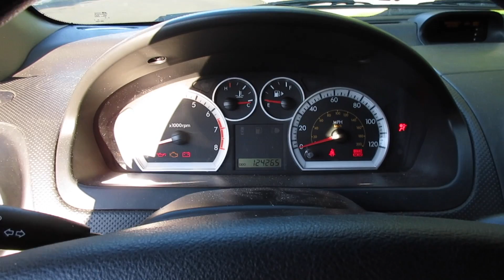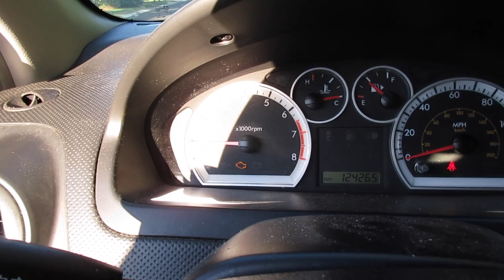The Z06 7/31/17 - Day 2,427